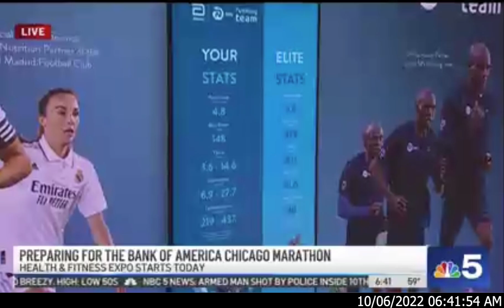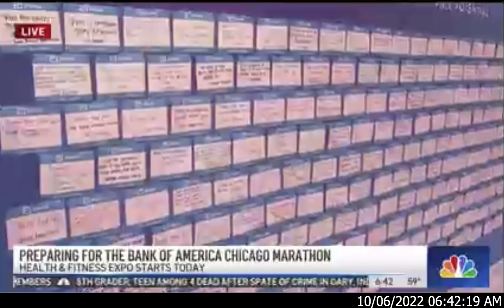Pavegen featured on CNBC News! Piece alongside our partner Abbott at Chicago Marathon 2022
October 2022 was a busy month for us with Abbott at the London Marathon and Chicago Marathon. We built an energy game that allowed people to race against the fastest marathon runner of all time! A high energy, interactive Kinetic Brand Experience to help Abbott raise awareness of its performance products at both Marathons.

Two interactive games were designed by Pavegen, connecting competitive runners, friends and family to Abbott and the elite teams they sponsor - NN Running Team and Real Madrid FC.

Every sprint, jump or jog on our energy generating floor converted the energy generated into performance comparisons against elite athletes from Real Madrid (Sprint Challenge) and world champion Eliud Kipchoge (endurance).

Working with nutritionists at Abbott, the data was also converted into physical data comparisons, such as calorific energy.

Pavegen Kinetic Brand Experiences are proving to be popular with agencies and global brands for meaningful consumer engagement at major sporting events.  Since 2022 we've appeared at London Marathon, Chicago Marathon, Australian Open with KIA, The Ocean Race (7 global destinations with Volvo) and we are installed permanently at the Minnesota Vikings Training Camp.

Get News and Updates from Pavegen:
If you would like to receive news from Pavegen, complete our 'stay in touch with us' web form